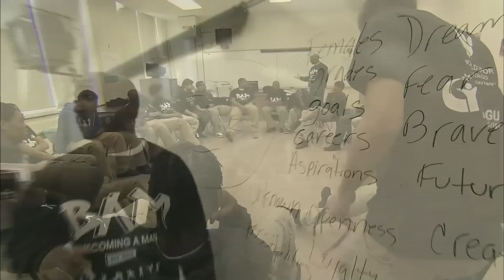Expansion of My Brother's Keeper initiative aims to end 'schoolhouse to jailhouse pipeline'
The White House announced a $100 million expansion to a program aimed at improving life chances for young men of color. Sixty of the country's school systems, mayors, corporations and nonprofits all pledged to support My Brother's Keeper. John Deasy, superintendent of the Los Angeles Unified School District, and David Williams, CEO of Deloitte Financial Advisory Services, join Gwen Ifill.